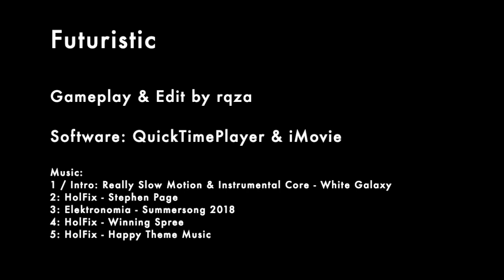Teeworlds | Funtage #1 - Futuristic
Hey there,

I´m not satisfied with the result but since I finished it, I might as well upload it. More Videos like that will come which hopefully will turn out better. Still some nice demos though c:
It´s called Futuristic because of the gameskin.

Credits
Gameplay & Edit by rqza
Software: QuickTimePlayer & iMovie

1 / Intro: Really Slow Motion & Instrumental Core - White Galaxy
2: HolFix - Stephen Page
3: Elektronomia - Summersong 2018
4: HolFix - Winning Spree
5: HolFix - Happy Theme Music